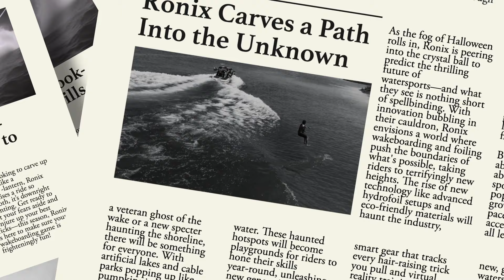Happy Halloween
From Your Friends an Ronix.